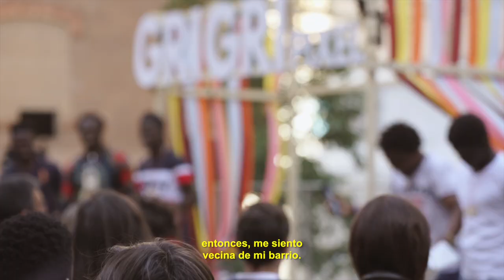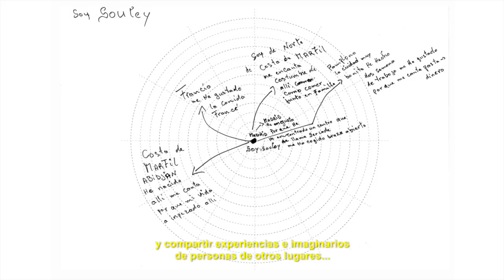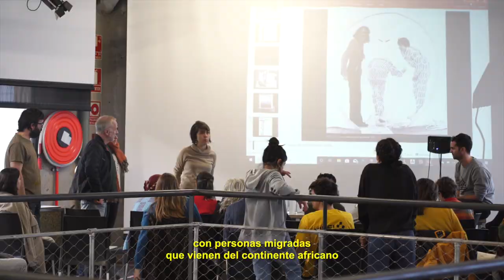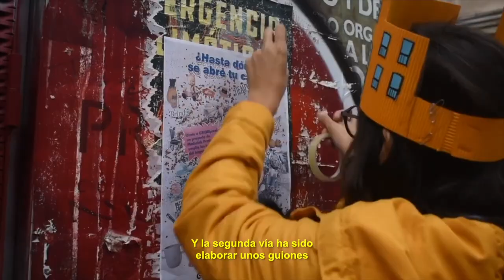Grigri Pixel Madrid 2019. Hospitalidad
Grigri Pixel es un programa de residencias, talleres y seminarios que explora las experiencias de cooperación cultural y ciudadanía entre África y Europa, mediante la elaboración colectiva de grigris u objetos mágicos para proteger y reencantar espacios urbanos a través de prácticas artísticas y de fabricación digital, de carácter colaborativo y experimental, provenientes de ambos continentes. Un programa que comenzó en 2016 y tiene como objetivo conectar y vincular experiencias cooperativas de creación de ciudad entre África y Europa.

En octubre de 2019 se celebró la cuarta edición de Grigri Pixel con una programación que gira en torno al tema de la hospitalidad y que tiene dos objetivos principales: por un lado, reflexionar sobre la potencia que surge en un territorio cuando éste es capaz de abrirse, facilitar el encuentro y dar lugar a aquello aparentemente distinto, extranjero y extraño y; por otro lado, poner en evidencia la capacidad de estos procesos para enriquecer mutuamente a las personas que participan de los mismos, ampliando sus horizontes e imaginarios comunes.

A través de una colaboración múltiple a nivel local entre Medialab Prado, Sercade (centro de acogida a personas migrantes de África Subsahariana) y la Asociación Vecinal del barrio de Las Letras, planteamos un programa de acciones a desarrollar junto a las personas que quisieron sumarse, puntualmente o de manera continuada, para acercar saberes y experiencias con el objetivo de elaborar y compartir narrativas, imaginarios y puntos de vista sobre la idea de “nosotros” en la ciudad de Madrid.
El programa se organizó de mayo a junio a partir de tres sesiones, un conversatorio entre Marina Garcés y Felwine Sarr en Madrid, y un taller en Niamey, Niger. El objetivo de estas actividades es esbozar un marco de reflexión y acción común que sirva de base al taller intensivo de dos semanas durante el mes de octubre en Medialab Prado.
A este taller intensivo asistieron a representantes de iniciativas de origen africano y a participantes locales e internacionales para el diseño y construcción colectiva de un grigri en torno a una idea abierta, plural y diversa de “nosotros”, a través de su activación en un espacio público del Barrio de las Letras.